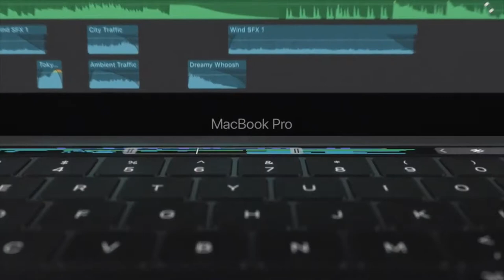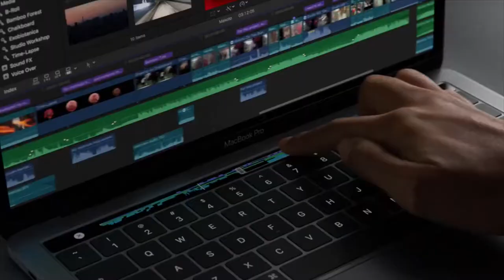THE NEW MACBOOK PRO?!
ahahahahhaahaahah